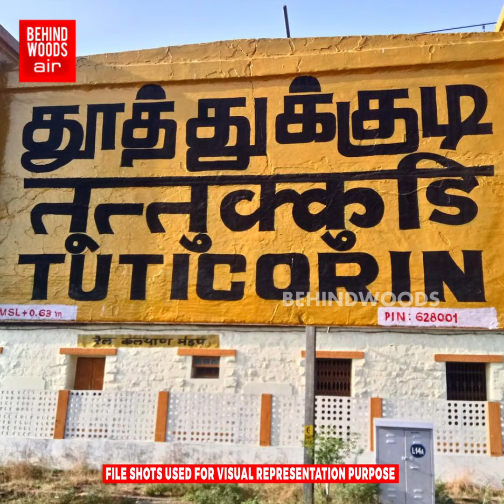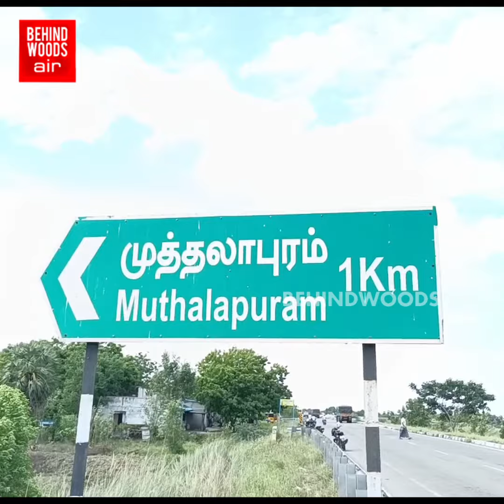'டேய் மச்சான் பின்னாடி வண்டி டா..!' நண்பன் சொல்லிமுடிக்கும் முன் நடந்த சோகம்..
'டேய் மச்சான் பின்னாடி வண்டி டா..!'
நண்பன் சொல்லிமுடிக்கும் முன் நடந்த சோகம்..
பதைக்க வைத்த CCTV